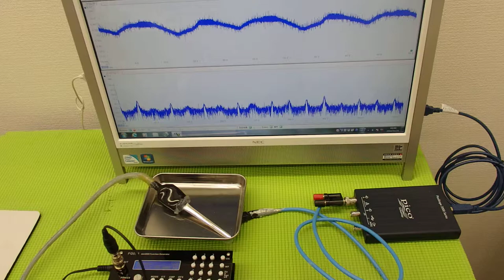オオリジナル超音波プローブの「発振・制御」技術 ultrasonic-labo